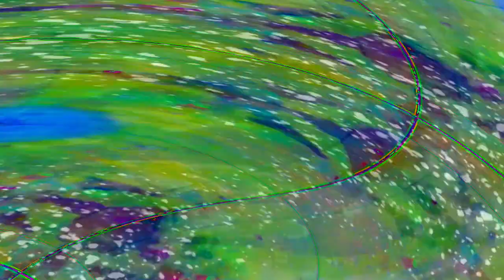[EPILEPSY WARNING] Movie 23 06 05 05h47m49s